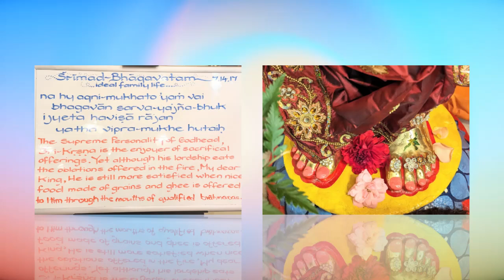Divya Darshan Yajna 28th Feb 2024 | krishna devotional service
"Welcome to our spiritual journey on our Hare Krishna channel! We are dedicated to exploring the profound teachings and practices of the Hare Krishna movement, also known as the International Society for Krishna Consciousness (ISKCON).

On this channel, we delve deep into the rich and ancient wisdom of the Vedic scriptures, sharing enlightening discussions, insightful lectures, and captivating stories that are rooted in the timeless philosophy of Lord Krishna. Our aim is to inspire and guide individuals towards a more meaningful and fulfilling life, infused with spirituality, love, and devotion.

Through our videos, we offer a diverse range of content, including uplifting kirtans (devotional chants), thought-provoking discourses on Bhagavad Gita and Srimad Bhagavatam, practical tips for incorporating spiritual practices into daily life, and glimpses into the vibrant culture and festivals celebrated by the Hare Krishna community.

Whether you are a curious seeker, a seasoned practitioner, or simply someone seeking solace in the midst of a chaotic world, our channel provides a sanctuary of knowledge, inspiration, and spiritual nourishment.